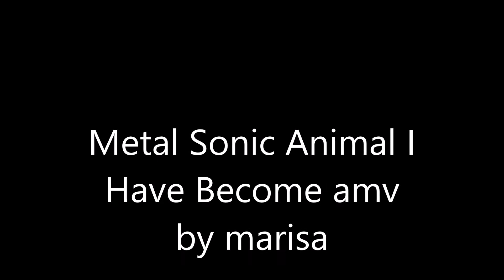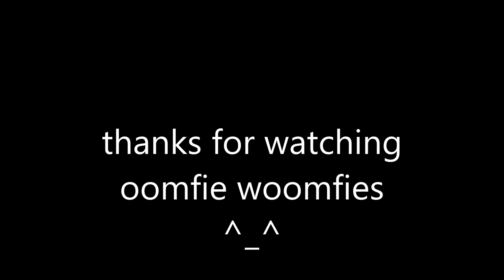metal sonic animal I have become amv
holy shit metal sonic